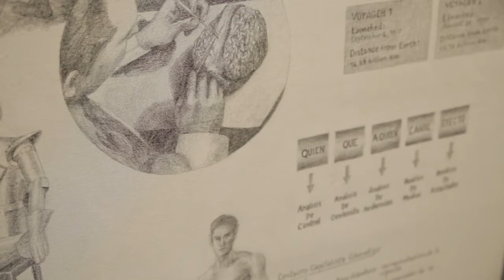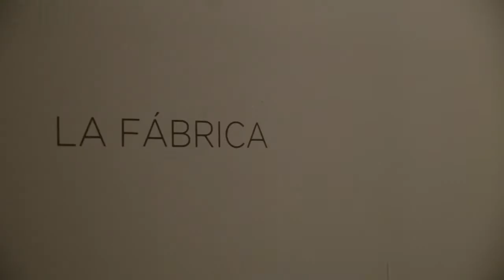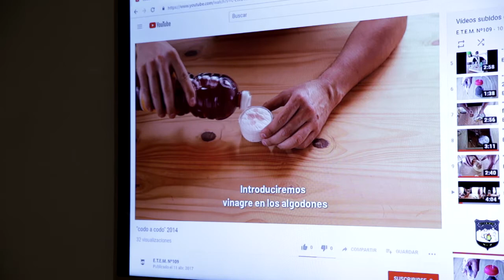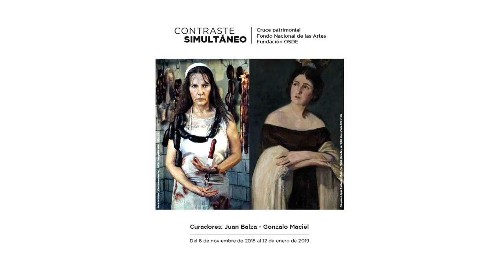2018. Contraste simultáneo. Cruce patrimonial Fondo Nacional de las Artes. Fundación OSDE.